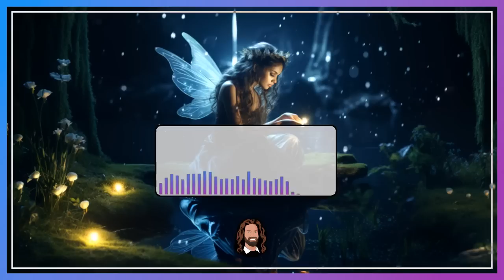53. Märchensammlung - 9 großartige Märchen von unbekannten Autoren - Hörbuch - Einschlafen & Träumen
In der heutigen Märchensammlung gibt es 9 Märchen, bei denen die Autoren unbekannt sind. Einige Erzählungen kommen dir sicher bekannt vor, wenn du gerne Märchen hörst, da sie ähnlich von anderen Autoren erzählt wurden. Andere hingegen sind dir vielleicht ganz neu, wie "das Wunderschiff" oder "Fläschlein, tu deine Pflicht". Wie dem auch sei.

Ich wünsche dir viel Spaß beim Zuhören.

Inhaltsverzeichnis

0:00:00 Intro
0:00:42 1 Der Drachentöter
0:14:16 2 König Meerfahrer
0:29:02 3 Der kluge Martin
0:43:32 4 Das Wunderschiff
0:56:45 5 Die teure Metzelsuppe
1:08:15 6 Drei Rosen auf einem Stiel
1:17:03 7 Die drei Schwäne
1:25:51 8 Fläschlein, tu deine Pflicht
1:33:23 9 Die geraubte Königstochter